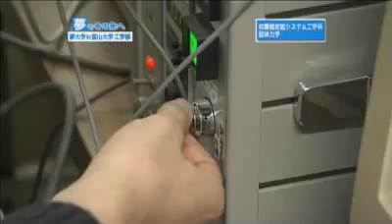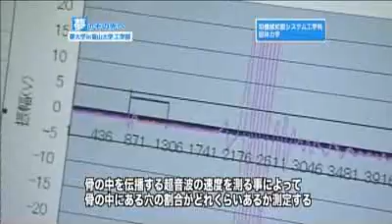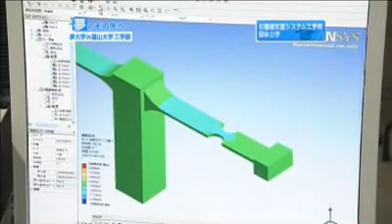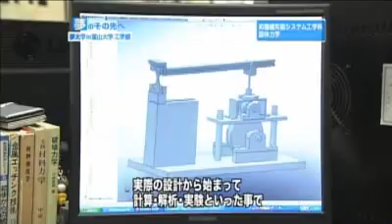機械知能システム工学科 石原教授【工学部研究室紹介】